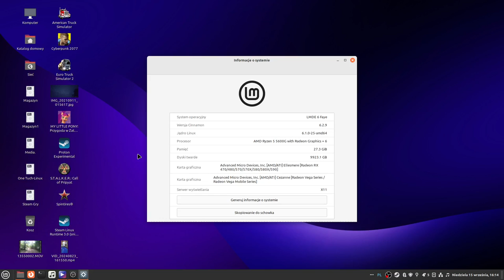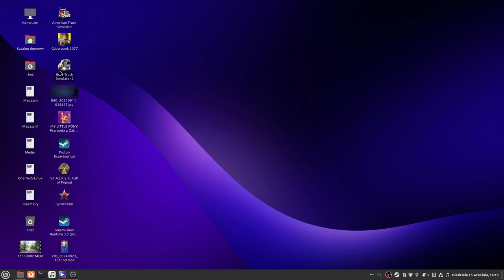American Truck Simulator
American Truck Simulator – komputerowa gra symulacyjna stworzona przez niezależne studio SCS Software. Jej premiera została zaplanowana na 3 lutego 2016 roku, jednak ostatecznie odbyła się 2 lutego 2016. Zapowiedziana została przez studio 6 września 2013 roku.

 SteamOS + Linux

    Konfiguracja minimalna:
        System operacyjny: Ubuntu 14.04 64-bit
        Procesor: Quad core CPU 3.3 GHz
        Karta graficzna: Intel HD 630 or similar (2GB VRAM)
        Dodatkowe uwagi: Disk Space for American Truck Simulator base game

    Konfiguracja zalecana:
        Procesor: Quad core CPU 4.6 GHz
        Karta graficzna: NVIDIA GeForce GTX 1660 or similar (2 GB VRAM)